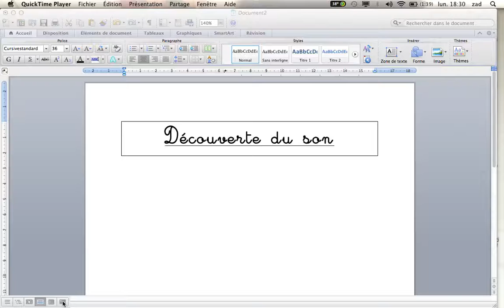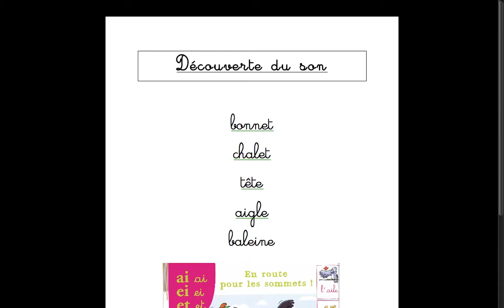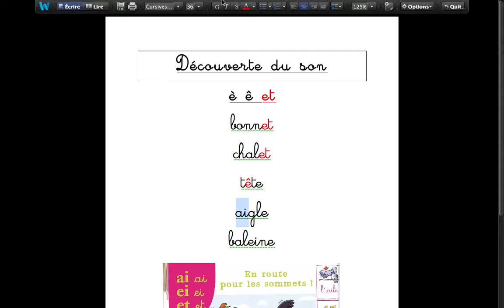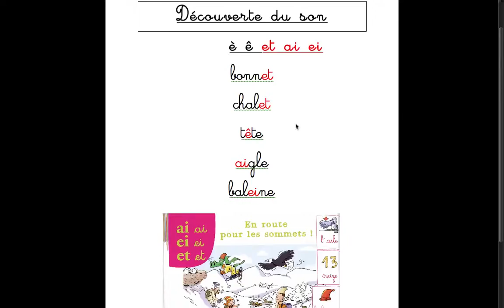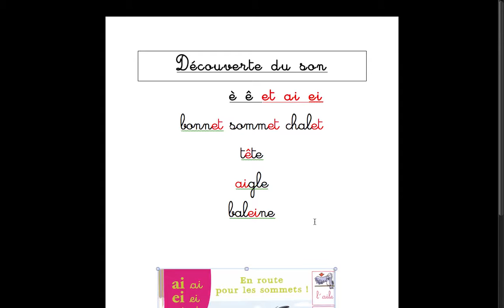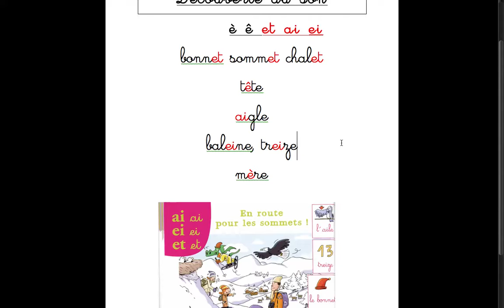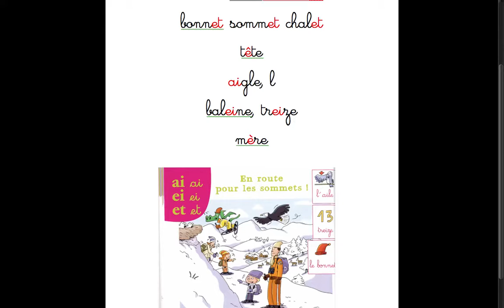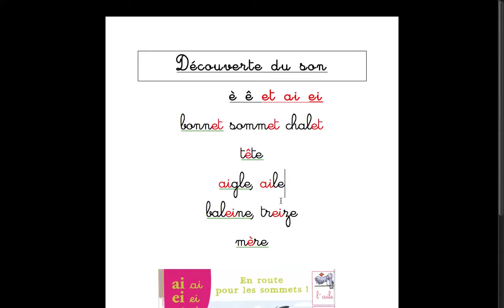Découverte du son page 88-89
Séance découverte des lettres ai, ei, et